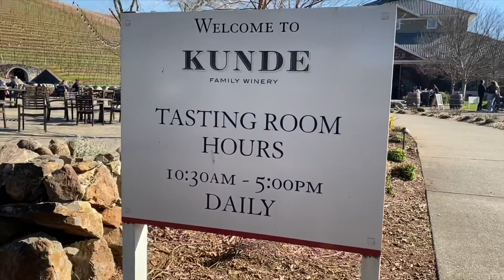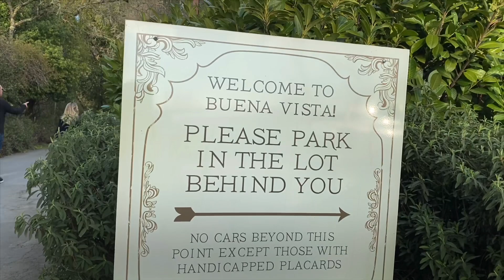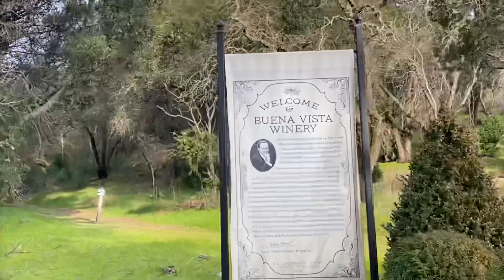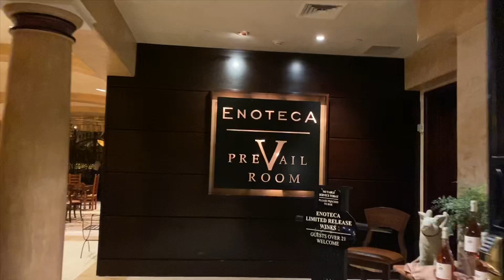AMAZING WEEKEND in SONOMA